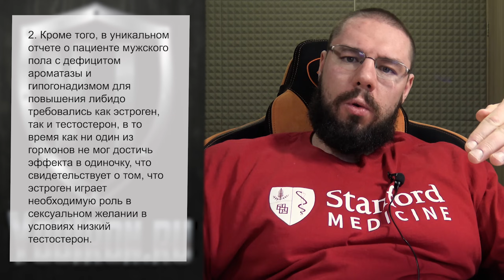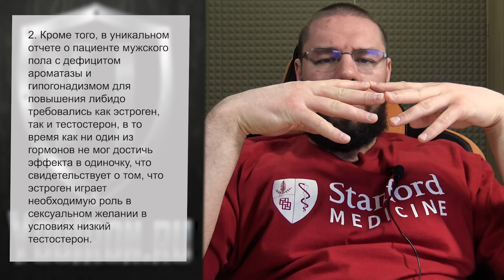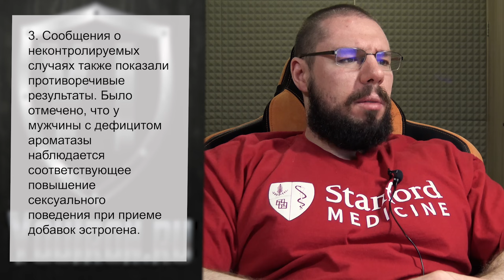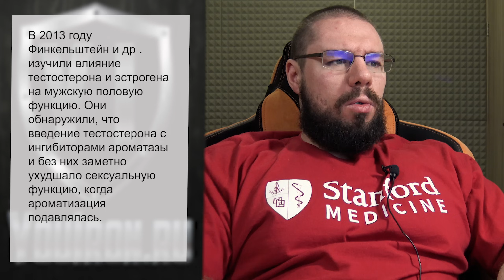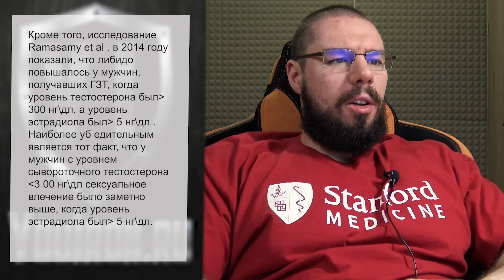Повышение полового влечения корректировкой уровня гормонов | Влияние эстрадиола на половое влечение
Кто хочет меня поддержать:
►Гривны приватбанк: 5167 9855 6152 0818 Антон Южаков
►Доллары приватбанк: 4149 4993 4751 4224 Anton Yuzhakov
►Евро приватбанк: 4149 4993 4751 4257 Anton Yuzhakov
►BTC: bc1q6cezmuucygkewc4k9tplz0t4wpul3kvndh4fy7
►ETH: 0xA362383A08d9E3b06A88AbA0C28564d29AC03666

Опубликованные пособия:
►Пособие по натуральному тренингу